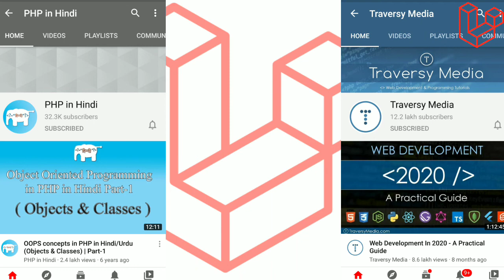Laravel क्या होता है || LARAVEL PHP Framework